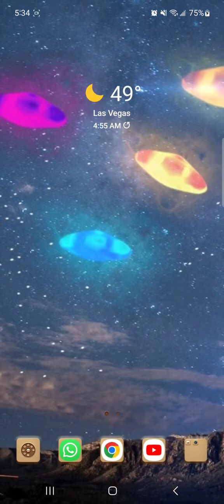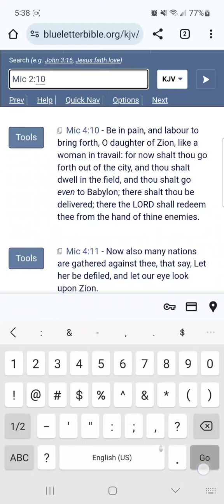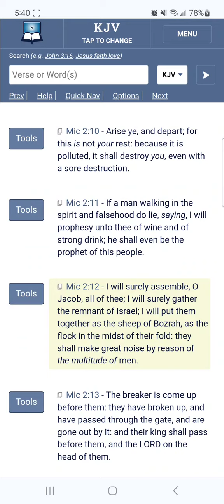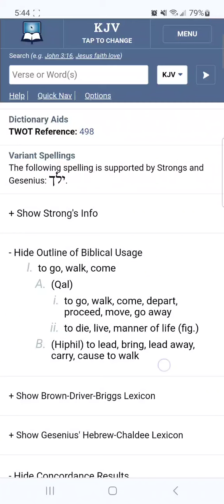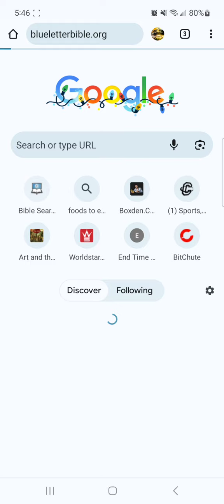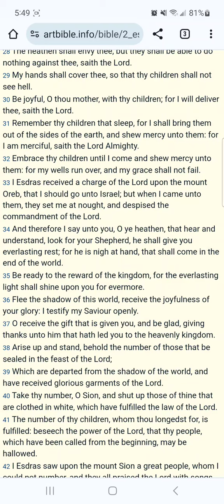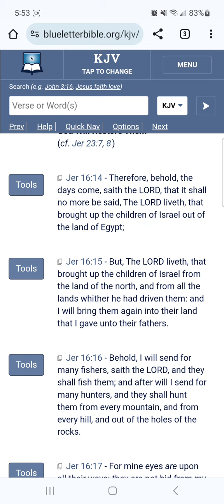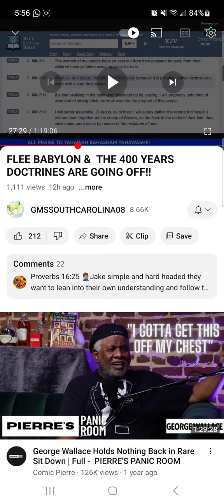RE: Flee Babylon & The 400 Years Doctrine Are Going Off